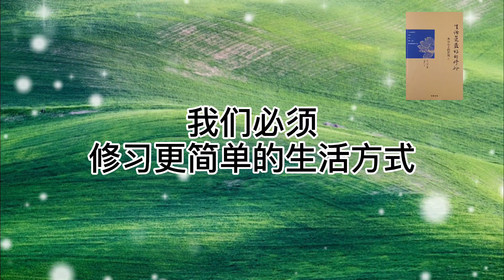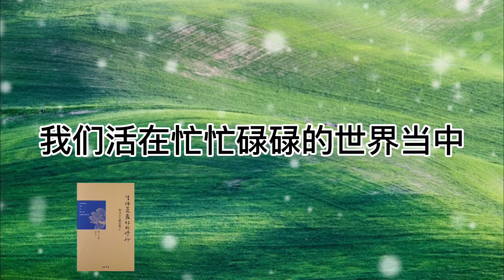【来自心上的答案】 EP10 l 如何用正念看待“性”这回事？ l 懂得生活的人比较容易快乐！ l 一行禅师100个问答 l 生活是最好的修行 l 正念的领悟 l Kellis周老师读诵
学习正念
洞悉来自心上的答案
改变个性
改变生活
改变命运
一定要学习正念
可以洞悉来自心上的答案
也是生活最好的修行
我特别喜欢一行禅师的著作
祈都不是在教人如何修佛
而都是在提倡着正念的学习
所有，无论你是什么宗教
都非常适合观看聆听一行禅师的教诲

来自心上的答案
生活是最好的修行
一次次的温暖教诲生命
坚持学习正念
领悟个中再落实生活的应用
帮助智慧的增长
帮助转念
无形中就会创造出内心的喜悦与平和
命运也从此变得不一样

来自心上的答案
莫低估一个好问题的能量
一个好的问题能够让许多人受惠
我们应该从心中来问问题
这个问题应该攸关我们的喜悦、痛苦、转化与修行
学习正念
能够协助我们转化自身的痛苦
摆脱挖地自陷的处境
如果我们的生命老师是一位真正的导师
那么他的一言一语
将帮助到我们接触生命
并解开我么既有的观念、看法、愤怒与惯性的能量
真正的导师
会协助他的学生
以转化能量为目标
一行禅师是真正的生命导师
祈提倡的正念
总是让人不离心
总是让人贴近自身的生命

来自心上的答案
著作：一行禅师
翻译：颜和正
读诵：周妤娥
购买书本： Rm29（西马邮费Rm8，东马邮费 Rm12）
0:13问题12——我们是否应避免艺术、摄影及电影中的裸露与性行？或者，我们能否用正念来看待性这件事？
2:29问题13——我无法想象过着没有相机或手机的生活，依赖这些方便的东西有错吗？